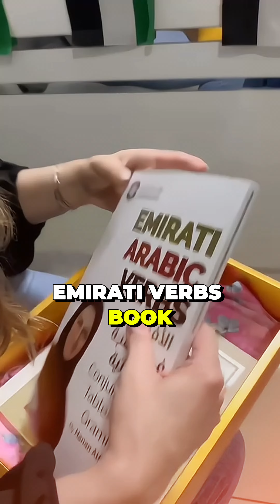Emirati Arabic Books for Intermediate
Looking for Emirati Arabic books for intermediate learners? Look no further! In this video, we recommend some great books to help you improve your Arabic skills. Start reading and learning today!